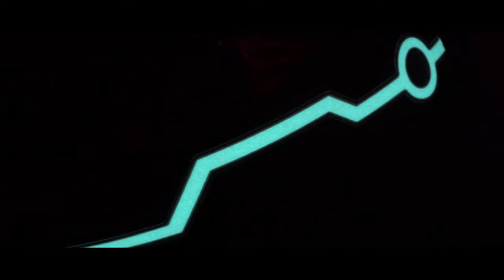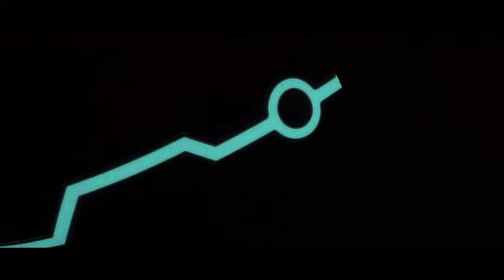Helmet LED Lights Installation | Light Mode Helmet | Night Rider Only ₹699 😍😍😍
Today's video I'll show you how to install led lights on your helmet. These lights are universal and can be installed on any helmet let it be Street, Race or Motocross Helmet.
AllExtreme EXHNL1G EL LED Helmet Light Strip

My Gadgets:
GoPro HERO7 Black — Waterproof Action Camera with Touch Screen 4K Ultra HD Video 12MP Photos 720p Live Streaming Stabilization
BluArmor Action-cam Compatible Chin Mount for Motorcycle Helmets
YANTRALAY SCHOOL OF GADGETS Helmet Chin Strap Mount for GoPro
YANTRALAY SCHOOL OF GADGETS 3-Way Monopod Grip Arm Tripod Foldable Selfie Stick